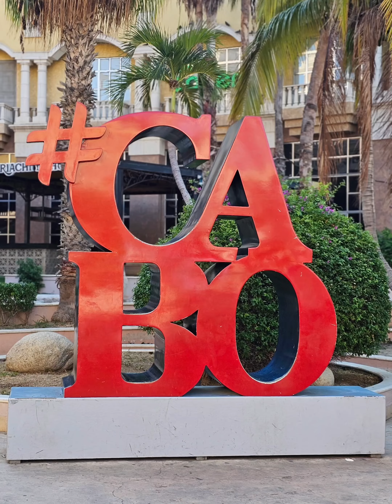Cabos San Lucas, Mexico - Breathless Hotel